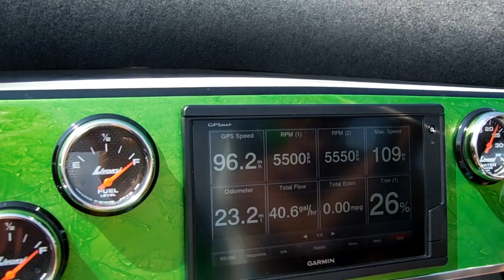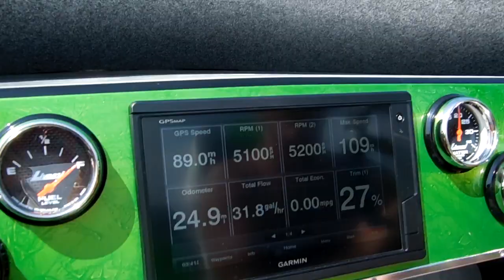Just cruising the St Johns at 100 mph in the new 25 Liberator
Took today off and did some cruising. Flat water all day!